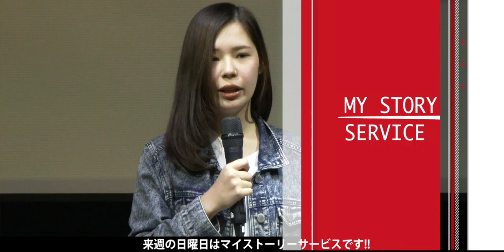0417 ANNOUNCE VIDEO